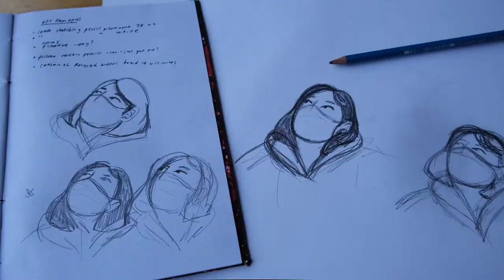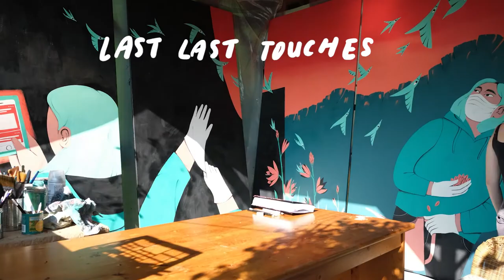Commercial Alley Art Gallery - Emily Thiessen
The original artwork created by local artist Emily Thiessen, will be featured as the Commercial Alley Outdoor Art Gallery’s eighth installation in August 2020. Located on the west wall of the Youth Empowerment Society building on the 500 Block of Yates Street, the outdoor gallery showcases temporary installations by local artists to add colour and vitality to the area.

Thiessen’s submission "What If" was selected through a juried Call to Artists for emerging artists and artist teams earlier this year. Her mural-sized comic will treat each of the four 1.2-metre by 2.4-metre plywood pieces as a story panel.

Video credit: Emily Thiessen